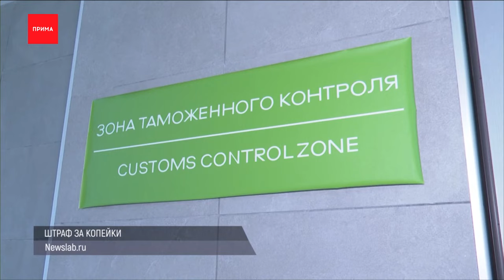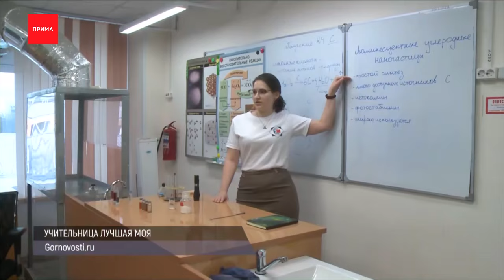Аэропорт Красноярск поставил новый рекорд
12 суток ареста получил нетрезвый бесправник с Кутузова, который торопился к любимой женщине и устроил массовое ДТП. По данным ГИБДД, водитель «Ниссана» разбил три машины, при этом в его салоне находился его 6-летний сын и еще один пассажир. Повезло, что ребенок был в автокресле. С места аварии его забрали родственники. Алкотестер показал у виновника ДТП чудовищное превышение — более одного промилле. Мужчина признал, что до того как сесть за руль — пил крепкий алкоголь. А сына забрал у бывшей супруги и вёз в гости к новой пассии.

Красноярские таможенники задержали мужчину, который вёз в Монголию монету 18 века без разрешающих документов и декларации. 25-летний житель Тувы прятал редкий образец чеканки Екатеринбургского монетного двора времен Российской империи в бардачке машины. Теперь может заплатить штраф в 2,5 тысячи рублей. При стоимости монеты — до полутора тысяч.

Мэрия «забронировала» землю для расширения улицы Елены Стасовой. Это участки от Чернышева до Плодово-ягодной станции. На земле нельзя будет возводить жилые, производственные и прочие бытовые здания. Проектировщик реконструкции дороги — компания «Гражданпроект». Улицу расширят до 4 полос и соединят с автодорогой до улицы Становая — в сторону Бугачёво и Овинного.

В этом году юбилейный двадцатый фестиваль «МИР СИБИРИ» пройдет с 11 по 14 июля в Шушенском, даты анонсировал министр культуры края. С четверга по воскресенье гостей фестиваля будут ждать фольклорные номера, сотни артистов и мастеров. В прошедшем году марафон живого фолка собрал почти 78 тысяч гостей. Новый список хедлайнеров станет известен весной.

Аэропорт Красноярск поставил рекорд по наращиванию пассажиропотока — за 2023-ий год наша гавань приняла и переправила более трёх миллионов 774-х тысяч человек — рост составил 22%. Почти на 460 вылетов за год стало больше. Самыми популярными направлениями признаны Москва, Новосибирск и Сочи.

И ещё одно направление появилось из аэропорта Красноярск в китайский курортный город Санья на острове Хайнань. Рейсы запустят в конце января, улететь по новому направлению можно будет два раза в неделю «Аэрофлотом». Время в пути — около 6 часов. Информации про стоимость билетов пока нет. Сейчас из Красноярска в Китай уже летают прямые рейсы в Пекин и Харбин.

В Красноярске стартовал конкурс «Учитель года», педагог-победитель получит 300 тысяч рублей. Два месяца участники будут проходить испытания. В отборочный этап прошли 82 педагога из 65 школ города. Победителя объявят в марте. Также в этом году выберут «Воспитателя года», «Лучшего педагога доп.образования», лучшего классного руководителя.